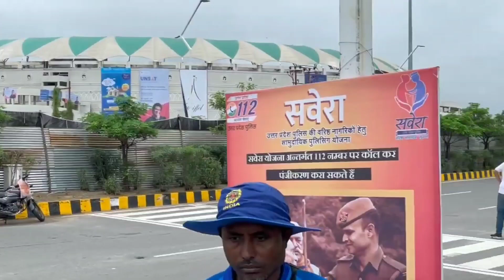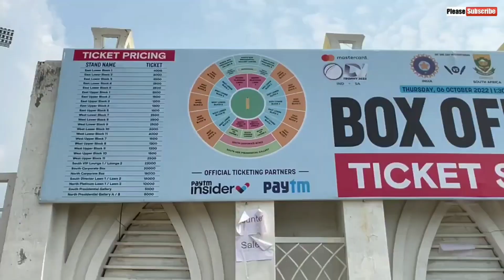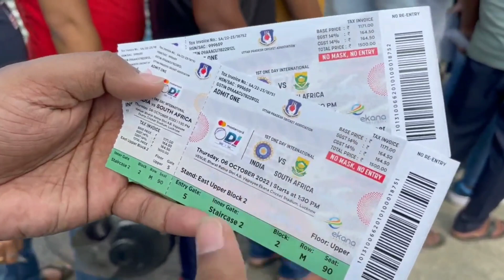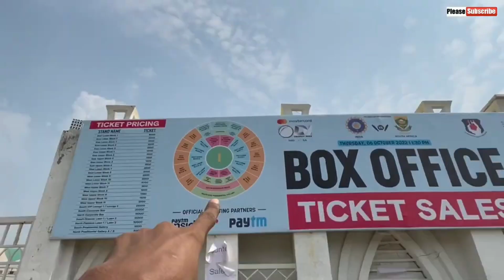Ekana Stadium lucknow | India Vs South Africa ODI Match in Lucknow | स्टेडियम जाने से पहले ये जान लो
First ODI international match in lucknow | Ekana Cricket Stadium match | India Vs South Africa Match in lucknow | Lucknow Cricket match in ekana Cricket Stadium

About -
In this video all of you can see the First ODI International match to be held at the International Stadium Atal Bihari Vajpayee Ekna Cricket Stadium in Lucknow city.

Which is happening between India vs South Africa, I will give information about how you all can take tickets, what are the things to keep in mind
I am going to tell everything in this video and if you want to ask anything, then definitely comment, I will try to answer your comment.

1 -Smart Phone

2 - Tripod

3 - Microphone

4 - Earphone

1- first international ODI match in Lucknow
2- India vs South Africa match in Lucknow
3- India vs South Africa match in Lucknow ekana cricket stadium
4- Ekana  Cricket Stadium Lucknow match
5- atal Bihari Vajpayee Kanha cricket stadium match today
6- India vs South Africa match ticket
7- Ekana cricket stadium match ticket
8- match ticket for India versus South Africa in Lucknow
9- Lucknow match news India versus South Africa
10- india vs south africa match today highlights
11- india vs south africa match today
12- india vs south africa match prediction
13- india vs south africa match live
14- india vs south africa match kab hoga
15- ticket for India vs South Africa ODI lucknow at Ekana Cricket Stadium